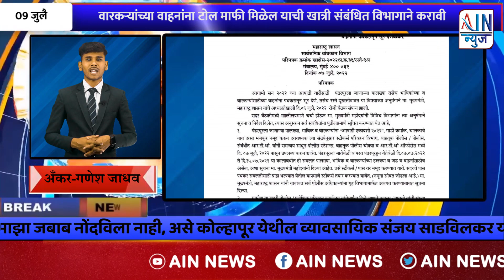सुपरफास्ट वेध महाराष्ट्राचा || 09-07-22 bulletin || Ain news